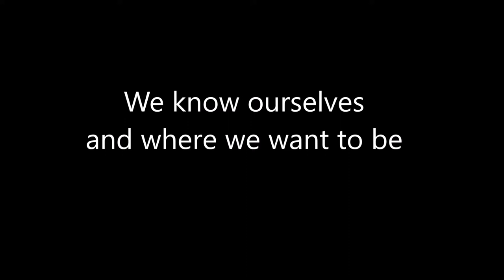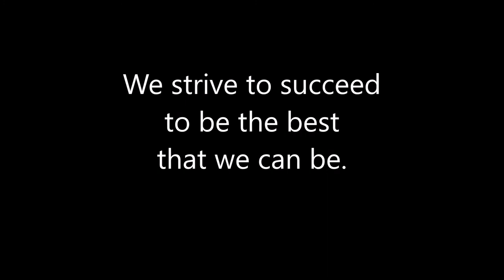School Song CPS Piano & Karaoke Version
Karaoke version of the school song for Cabramatta Public School.